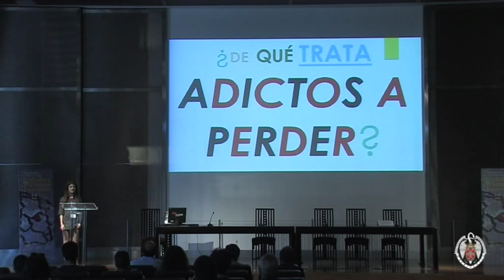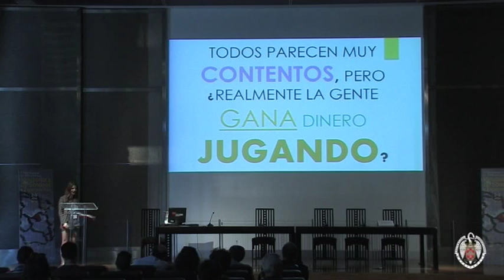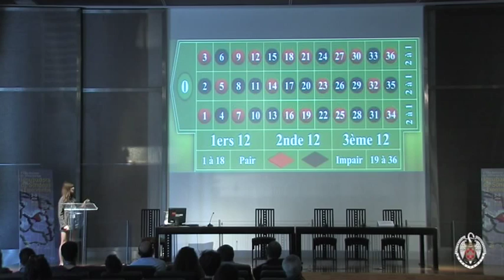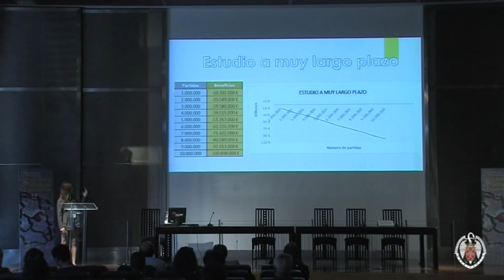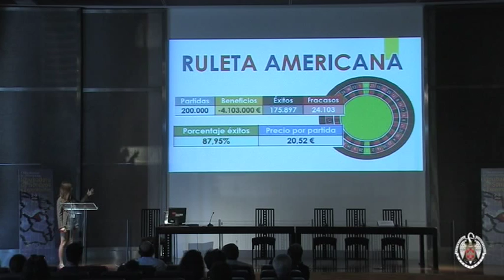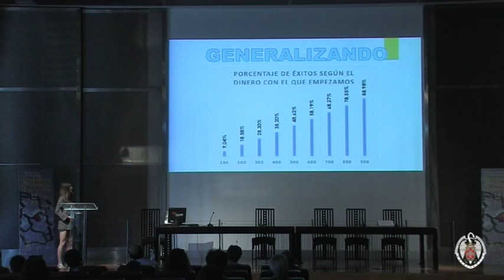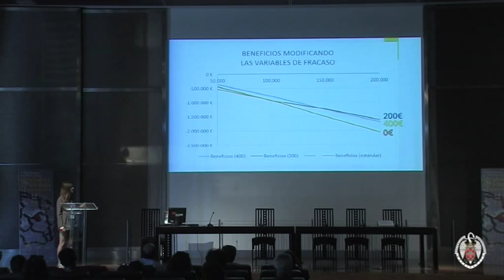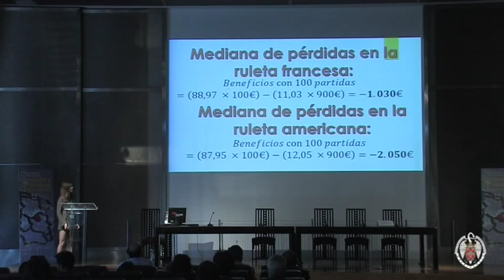Incubadora de Sondeos y Experimentos (2015) - 'Adictos a perder'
V Fase Nacional de concursos tipo 'Incubadora de Sondeos y Experimentos', celebrada el 2 y 3 de julio de 2015 en la Universidad Complutense de Madrid. Categoría BACHILLER Y CICLOS FORMATIVOS: 'Adictos a perder'; trabajo presentado por el I.E.S. Miquel Crusafont y Pairó (Barcelona).
Grabación, edición y posproducción: Departamento de Estudios e Imagen Corporativa. UCM.